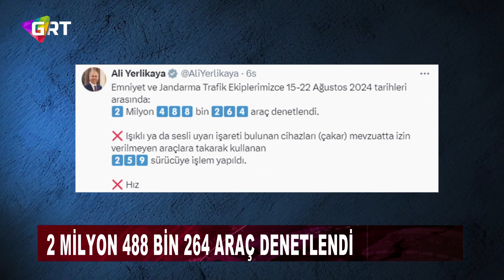2 milyon 488 bin 264 araç denetlendi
İçişleri Bakanı Ali Yerlikaya, 15-22 Ağustos tarihleri arasında 2 milyon 488 bin 264 aracın denetlendiğini ve toplamda 450 bin 334 araca-sürüce cezai işlem uygulandığını açıkladı.